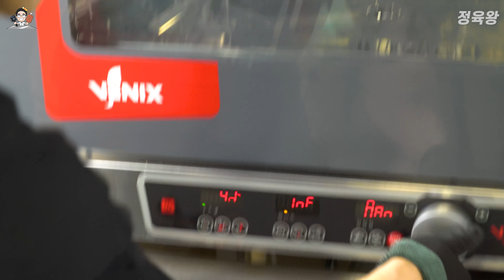통다리 풀드포크 - 뼈가 스르륵 나오는 마법.. [Pulled Pork]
✔️본 영상의 고기는 경북 예천 자연양돈 육지 흑돼지입니다.

통 앞다리살 흑돼지를 활용해서 바베큐 중에서도 가장 대중적인
부들부들 찢어 먹는 풀드포크를 색 다르게 만들어 봤습니다~!

🍖돼지고기 - 제주드림포크
🔪칼 - 독일 240년 전통 F.DICK 에프딕코리아
🥩드라이에이징 숙성고/컨백션 오븐  - 베닉스코리아

※전문가 검증을 통한 업체와 상생합니다.

✔️글 아래 링크에 제가 사용하는 장비들이 나옵니다.
[✔️인스타그램 * Instagram] @정육왕

[✔️기타 & 비지니스 문의]
ㅡㅡㅡㅡㅡㅡㅡㅡㅡㅡㅡㅡㅡㅡㅡㅡㅡㅡㅡㅡㅡㅡㅡㅡㅡㅡㅡㅡ
✔️사용중인 고기 활용 제품

독일 F.dick 딕 폴리쉬컷 야스리 칼갈이 30cm

수비드 (저온조리)
아노바 수비드

위 링크가 최저가가 아닐수 있는점 참고하세요!
해당 제품은 항상 최신 영상 링크를 참고해주세요!